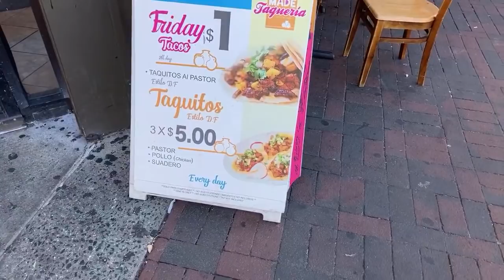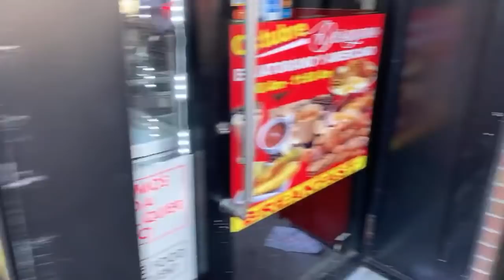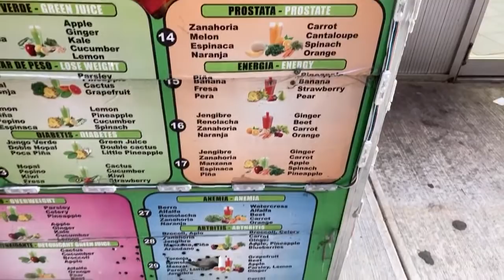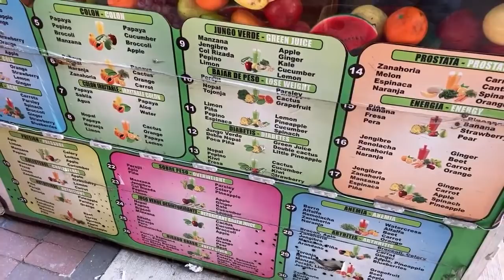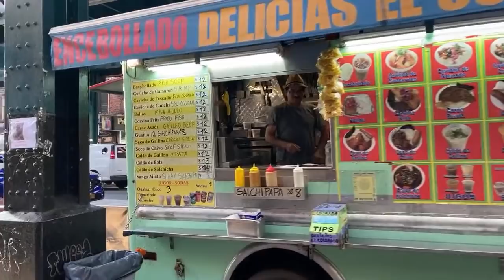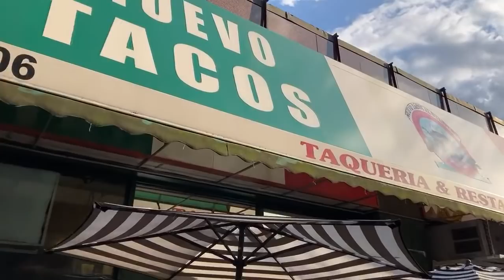Walking NYC LIVE Jackson Heights, Queens (July 28, 2020)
Walking the Jackson Heights, Queens during the Phase 4 Reopening of the NYC Economy from COVID-19.

Rules of the Live Chat: No racism, harassment, toxic or violent behavior, spamming, or impersonation. Please keep political chat and personal questions to a minimum.

Consider becoming a member to get access to exclusive content on the channel!

Streamed Using iPhone SE Gen 2